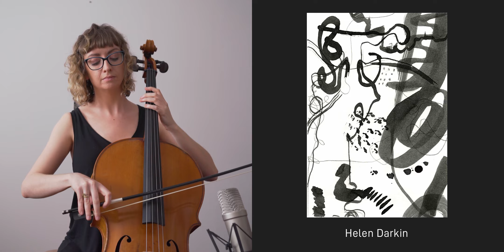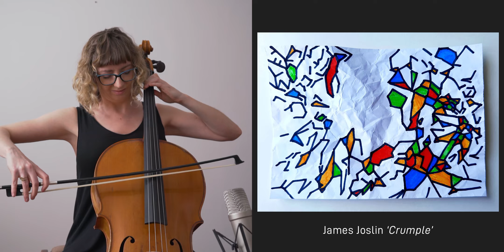Postcard Pieces - Play What You See (Graphic Scores)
Inspired by the Postal Pieces of composer James Tenney, during lockdown 2020 the London Sinfonietta held an open call for 'Postcard Pieces'.  The only condition was that the piece should fit on the back of a postcard. Traditional notation optional, here there is the chance to create a musical ‘score’ using staves and notes, colours, shapes, lines, words, instructions, collage or any combination of these.

I have chosen some favourites from those shared on twitter, created by

James Joslin
Samantha Fernando
Will Darkin
Deborah Pritchard
Adrian Dollemore
Helen Darkin
Bethany Porter Lewis

Recorded at home 15/5/2020